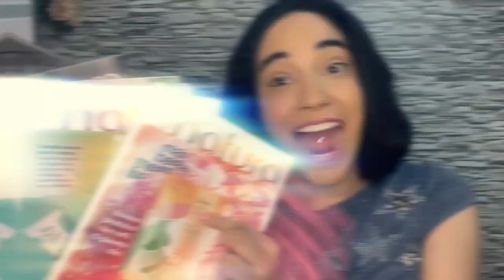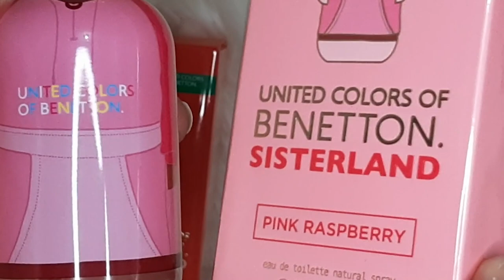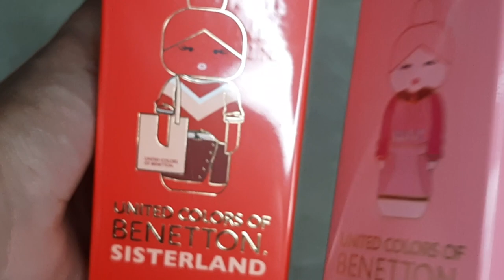PERFUMES SISTERLAND DA BENETTON, VALE APENA?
Hoje vamos vou falar as minhas primeiras impressões dos perfumes  SISTERLAND DA BENETTON, será que vale apena compra-los? Vamos descobrir hoje no vídeo se ele é um perfume extremante diferente ou se ele se parece com outros perfumes importados.
Espero que gostem do vídeo, fiquem com Deus e até a próxima :)

00:00 Se inscreve ai no canal :D

Fique com Deus e beijos da Maluca Por Perfumes.